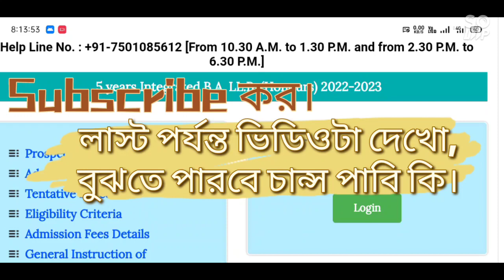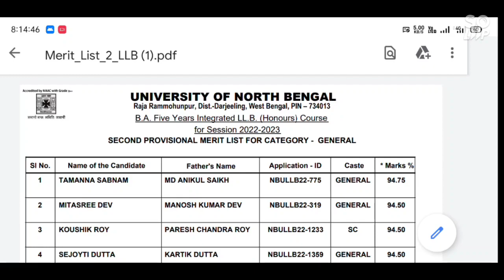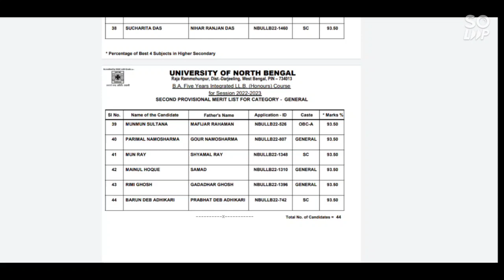🛑Department of (UNB) Law|| 2nd Merit List Published 2022-23• How to check college Marit list.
University of North Bengal Law || 2nd Merit List Published 2022-23
Link 🔗

Jalpaiguri law College 2022-23 Merits List..

Balurghat Law College 🗞️Merit list 2022-23

Best Law Colleges in West Bengal
calcuttauniversity law entrance date 2024 calcuttauniversity_form_fillup_date 2024 cu_law_marit list published 2024
law ball.b ballb Calcutta University.
Calcutta University law entrance exam BA LLB under Calcutta University
C. U BA LLB ENTRANCE EXAM
LAW ENTRANCE IN WEST BENGAL
LAW COLLEGE
TOP GOVERNMENT LAW COLLEGE
HAZRA LAW COLLEGE DEPARTMENT OF LAW Surendranath Law College
LJ.D Law College TIPS FOR GOVERNMENT

Content Includes👇🏻

North bengal University llb 1st marit list published 2024
midnapur law college admission start 2024
nbu llb Marit list published 2024
nbu law college admission 2024, nbu college admission 2024
uttarbanga university llb admission 2024 Calcutta university llb entrance 2024
Calcutta university college admission notice 2024,
falakata college admission 2024, Coochbehar panchanan barma university college admission 2024,
surendranath law college, jyotirmoy law college,
Calcutta university llb admission application from 2024,
cu llb 3 years, Calcutta university ug admission 2024,
Calcutta university colleges online form fill up, cu ug step by step form 2024,
top colleges in kolkata District, kolkata college admission,
Calcutta university 5 years llb admission 2024, north bengal university 5 years llb admission 2024,
Surendranath law college 5 years llb admission 2024, admission
south Calcutta law college 5 years llb 2024,
Balurghat Law college 5 years llb admission 2024, sarsuna law college 3 years llb admission 2024, Heritage law College 5 years llb admission 2024,
Yogesh Chandra Chowdhury law college 5 years admission 2024,
Bengal Law college Shantiniketan 5 years lib
admission 2024, Bankura Law college 5 years llb admission 2024, Jadavpur University 5 years llb admission 2024,
WBSU 5 years llb admission 2024, Kingston Law college 5 years llb admission 2024,
Calcutta university 3 years llb admission 2024, best law colleges in India,
3 years llb in west Bengal,
west bengal law colleges,
after graduation lib,
3 years law admission,
choose best career after hs best career after graduating
wb pg admission 2024 wb ug admission 2024